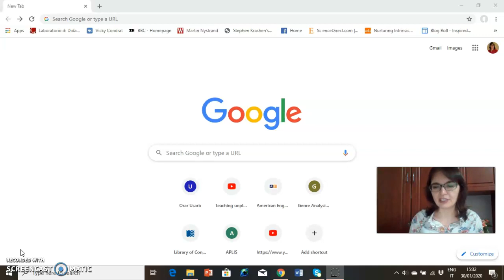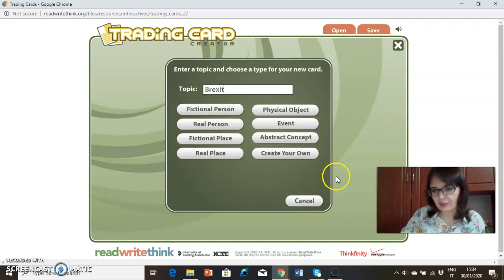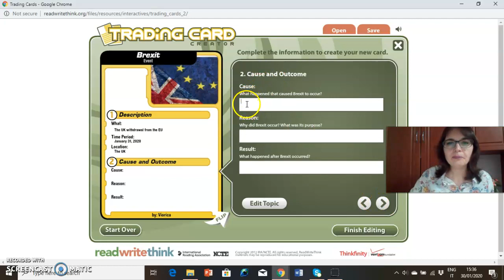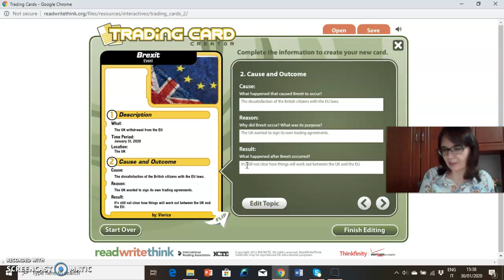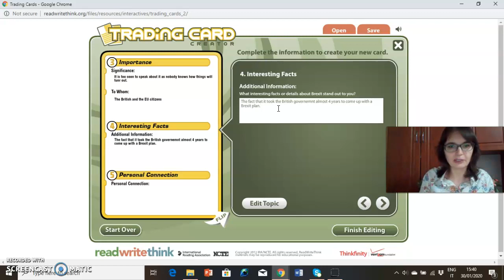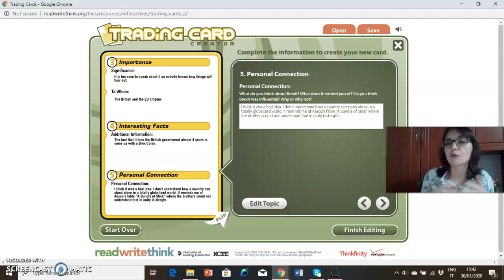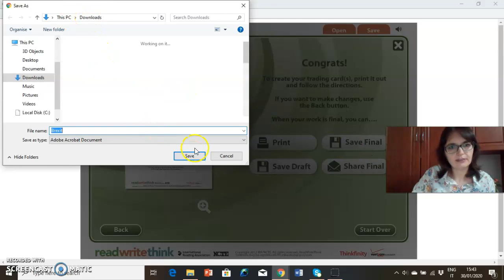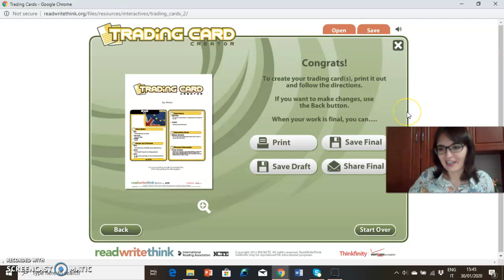Trading Cart Tutorial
Un tutorial pentru profesorii de limba engleză, în care îi invit să descopere cum Trading Card creator ar putea fi folosit pentru a dezvolta abilitățile de gândire înaltă (HOTS) la elevi. El ar permite profesorilor să determine nivelul de înțelegere al elevilor la o temă dată. Totodată, profesorii, vor vedea cât de bine sunt dezvoltate gândirea critică și cea analitică la elevi.